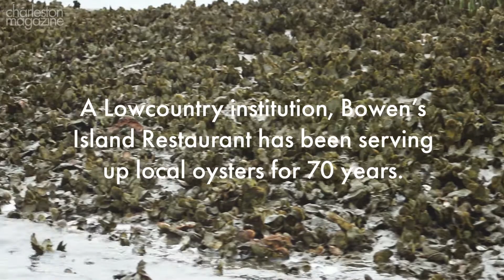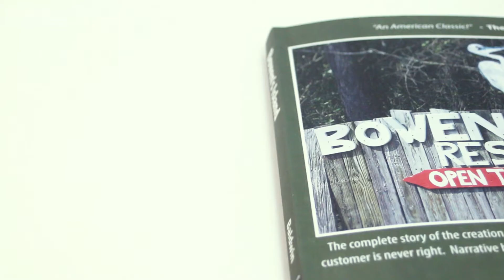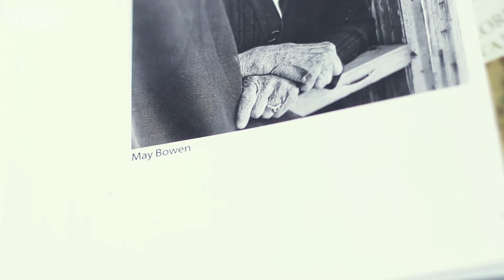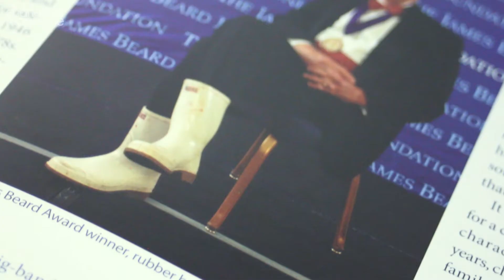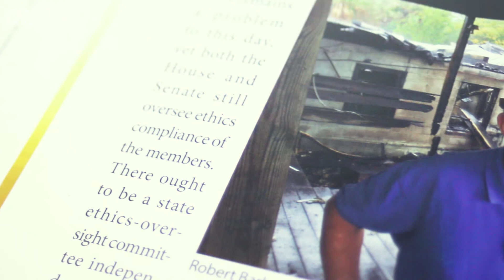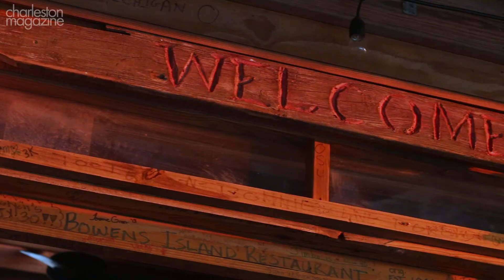From Harvest to Table at Bowen's Island Restaurant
Once you try a Bowen's Island Restaurant oyster, it's hard not to fall in love. Featuring a family who loves oysters just as much as the customers they serve, and a rich history that spans generations of oystermen, kinship, and family business, Bowen's Island Restaurant continues to satisfy even the hungriest of seafood lovers.

Local oysterman Jamie White brought us along on his boat to watch his harvesting process on a very cold, bitter afternoon. Then we stopped by the restaurant itself to talk with Robert Barber, the owner and third-generation restaurateur.